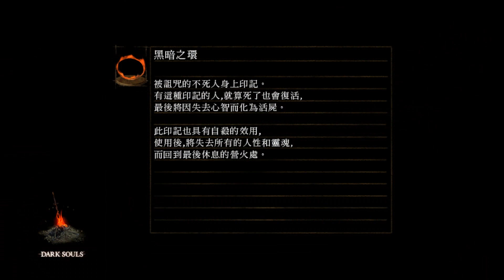黑暗靈魂1 主力武器墓王劍 PART1 敲雙鐘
出生:戰士  禮物拿萬能鑰匙
列一些主要物品:

 02:06 :原素瓶 不死院二樓東側鑰匙
 06:27 :死者眼眸
 06:50 :墓王劍
 12:21 :草紋盾
 12:58 :獵人套裝
 13:19 :白蜥蜴
 15:14 :護符 返回骨片 洛依德護符
 17:01:防火女的靈魂
 17:10 :長方盾{隨機掉}
 19:53 :商人{解咒石.犧牲戒指}
 20:44 :寵愛犧牲戒指
 23:00 :屎塊
 25:40 :切肉菜刀
 32:35 :纏金黑套裝
 39:10 :亞爾特留斯的徽章

要拿墓王劍一定要先拿死者眼眸然後去躺棺材才有用。
草紋盾就大家喜愛的盾之一，雖然不是100%擋格，但有精力
回復的實用性。
屎塊一定要拿一個，這個用鳥巢可換一個惡魔楔型石，打造
墓王劍用的。
纏金黑套裝是第一輪好用的輕裝，高防火防毒，很早就可以
先去拿。

BOSS:

 02:50 :不死院惡魔
 17:50 :守鐘的石像鬼
 27:23 :混沌的魔法克拉格
 32:28 :持續潰爛的生物

墓王劍算是一代一周目的神兵之一。
最強的當然是黑騎士系列{只有一周目}。

這種武器的特點就是初入手就極高攻擊力，而且武器要打造
成最高數值都極早成形，所以以一周目來說都是超強神兵。

墓王劍的優點就是初入手的攻擊力非常非常高，還比黑騎士劍
還高也比初期神兵飛龍劍高，而且選戰士的話是一出生到傳火祭
祀場殺一隻怪後升3級力量後就可用雙持拿的動。
入手容易，遊戲極早期就可以拿。

墓王劍我是認為第1輪神兵之一的武器。除了初期超暴力外。
武器成形也超早，在王城打雙王前就可以拿滿10顆惡魔石了。
攻擊力很早就能飆到破400。這攻擊要用到破完一周目真的
是絕對足夠。

很多人喜歡雙手巨劍，雙手巨劍後面一定比墓王劍強沒錯，
但以一周目來說，真的是墓王劍好用，墓王劍整整主宰了
一周目70~80%的流程實用性，等到雙手巨劍贏過墓王劍時刻
都已經是快破關了。而且拿墓王劍是不用去下層拿大塊於燼
，跟特大塊餘燼的，如果只是想簡易跑個破關的話，墓王劍
真的是省事事省。
{黑騎士系列當然是更強的一周目神兵，不過要運氣好有掉才行}

墓王劍的缺點就是，要打無頭惡魔這種特殊怪，這種怪物很強。
所以導致很多人不喜歡去打{會掉惡魔石}，不過其實也沒那麼難，
只要克服這種怪後，墓王劍就真的容易打造了。
另外墓王劍的攻擊並不好，輕攻擊滿慢的，重攻擊是直線
打狹窄的地形好用但太慢了，雙持用重攻擊可以加毒，
可是王根本都還沒中毒就死了，這東西大概是2周目後才有用吧
不過2周目後一堆武器都比墓王劍強了。
值得一提就是墓王劍的衝刺攻擊超棒，打怪打王都超實用。

基本上就是這把劍很帥，所以想錄個簡便的破關流程。
而且這把初周目真的不錯。...